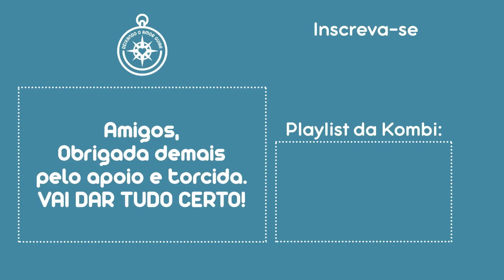PERIGO! DESCOBRI PEÇAS QUEBRADAS NO MOTOR DA KOMBI MOTORHOME! Florianópolis | T3 EP20